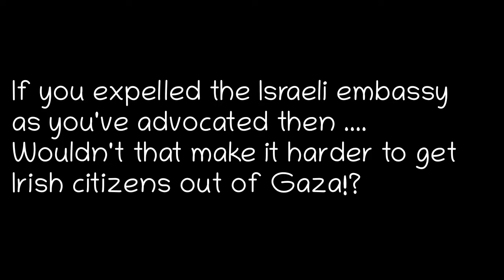Richard Boyd Barrett Questioned Over Israeli Embassy Expulsion Proposal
People Before Profit TD Richard Boyd Barrett is questioned over the ramifications of his proposal to expel the Israeli embassy in Ireland - an idea now backed by Sinn Féin.